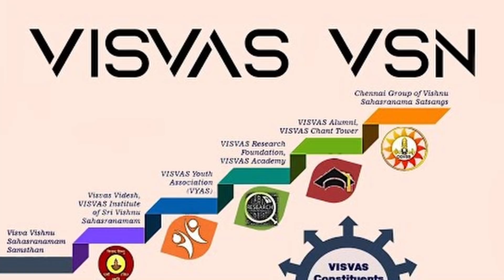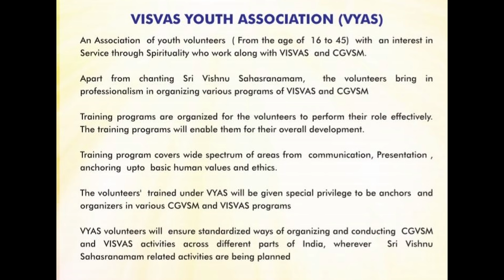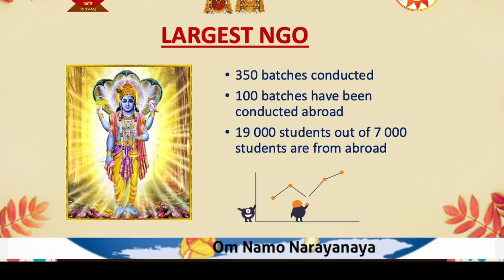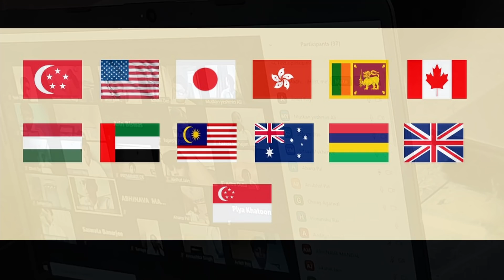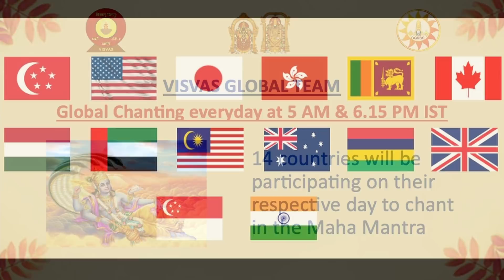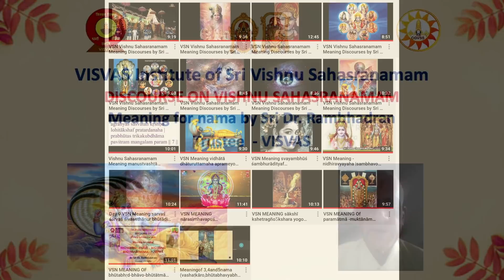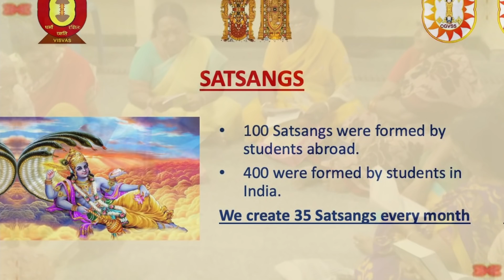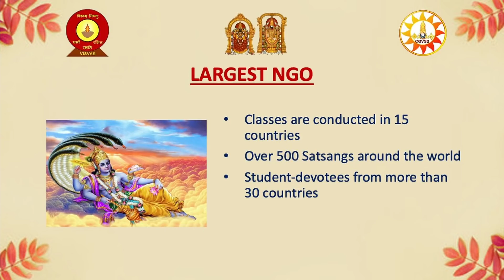VISVAS Activities - Vision, Mission, Activities of VISVAS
Vision, Mission, Activities  of VISVAS - updated version